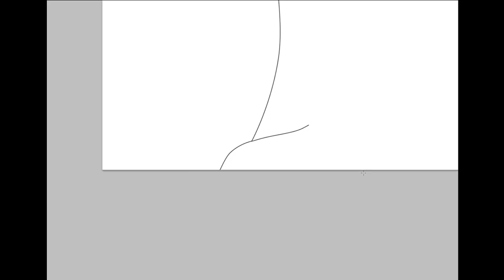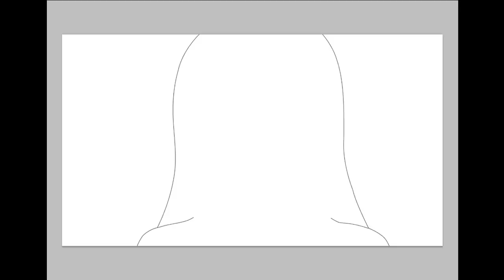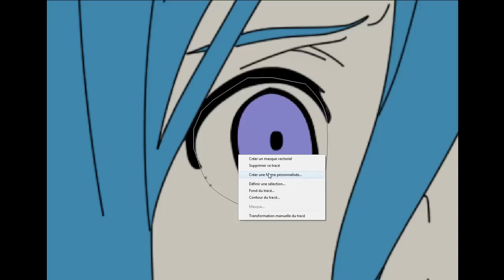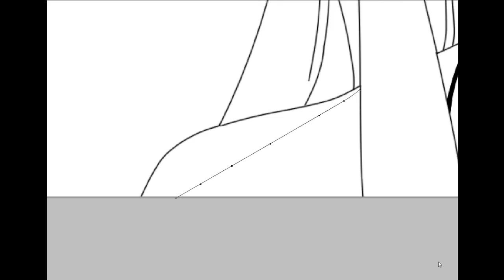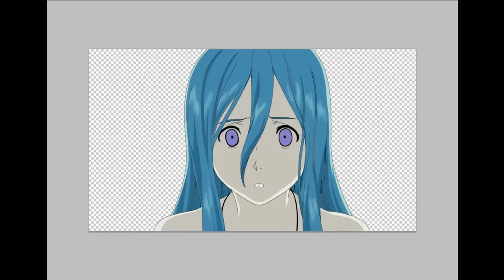Photoshop - Eureka from Eureka Seven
This is my draw of Eureka from the serie Eureka Seven, Hope you'll like it :)